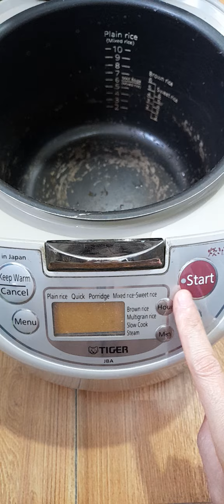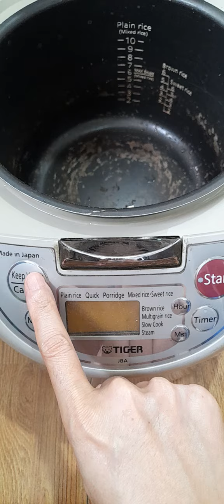Cơm sôi nhỏ lửa: 13 năm Hai Gợi mở thẩm thấu chiếc nồi Tiger huyền thoại